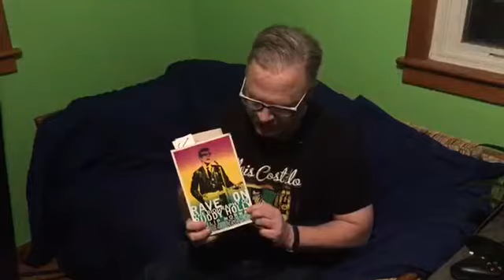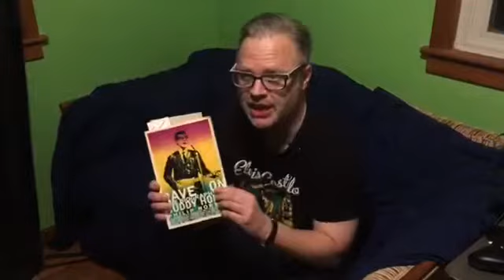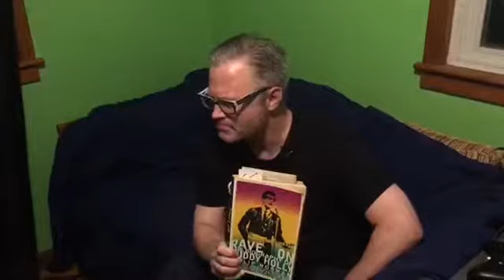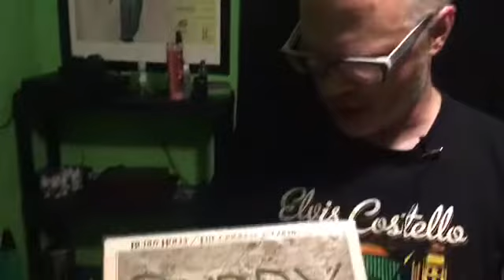Remembering Buddy Holly